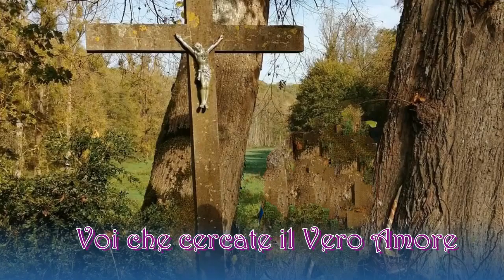CERCARE IL VERO AMORE.